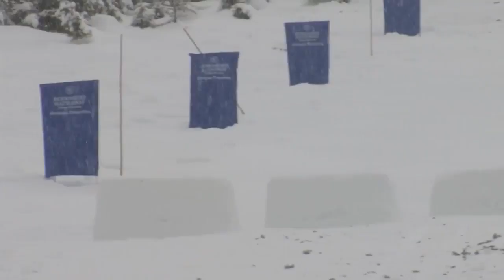Missoula Freestyle Ski Team hosts annual, regional competition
Snowbowl was packed Saturday afternoon with skiers eager to try their hand at a course that could help them prepare for their future.